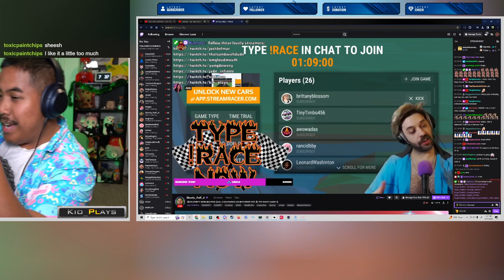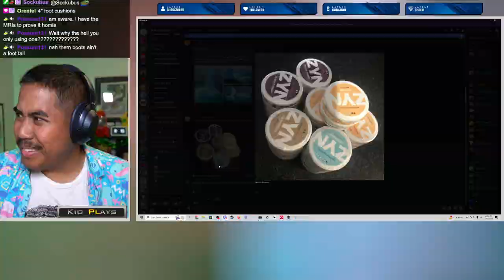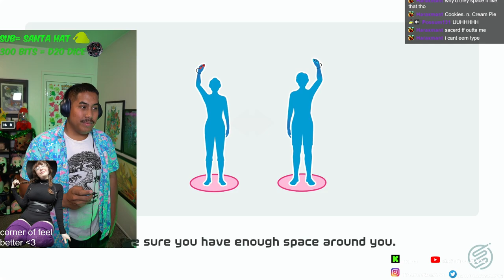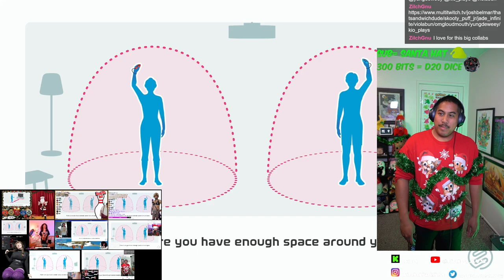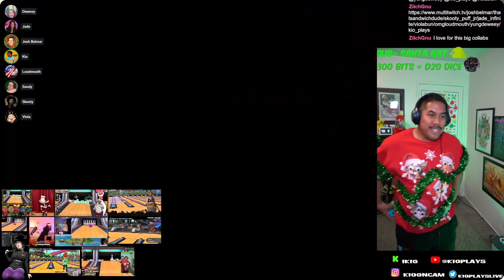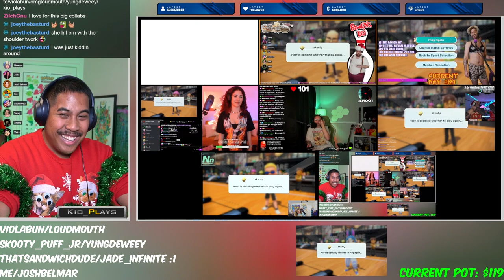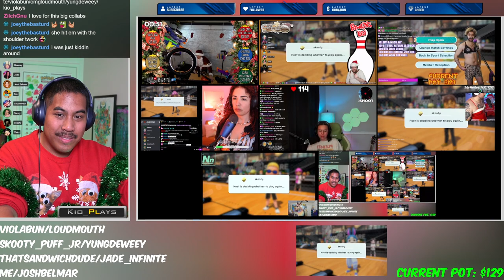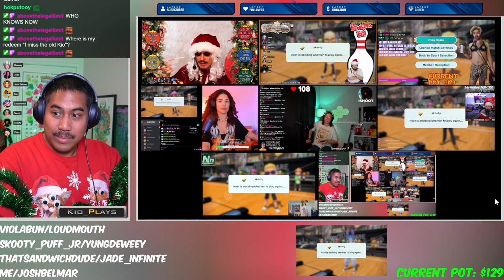Kio Streams - Celebrity Bowling with Skooty_Puff_Jr